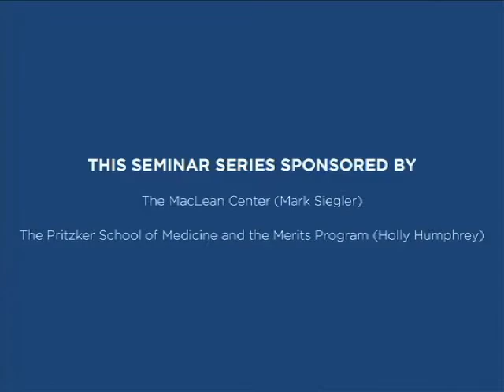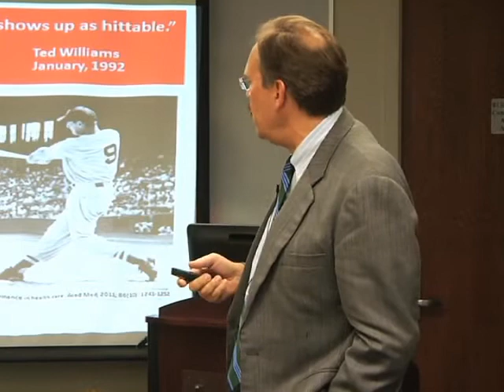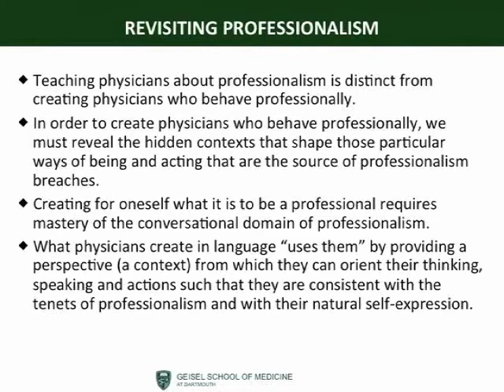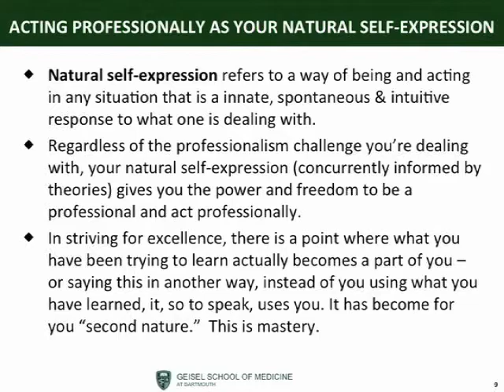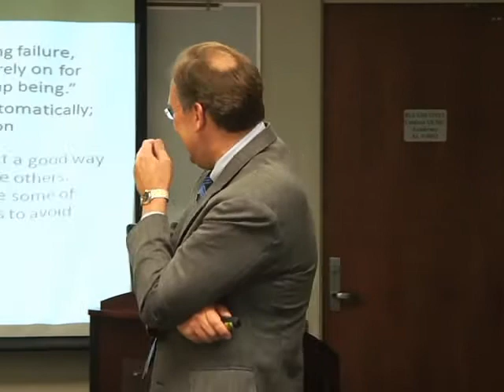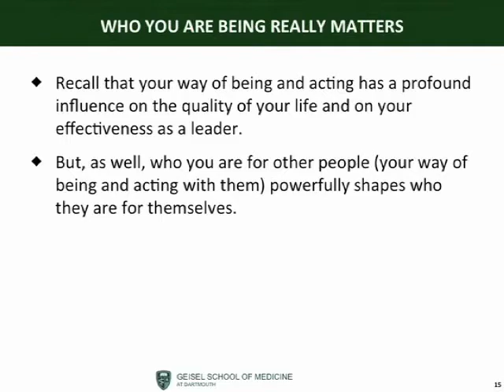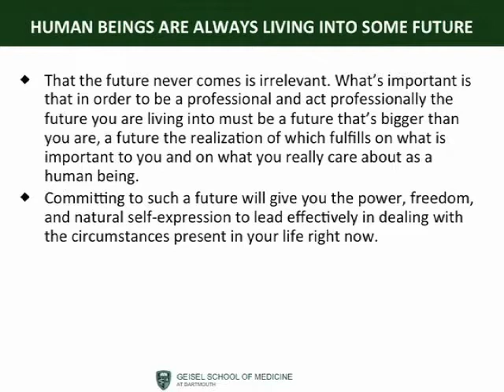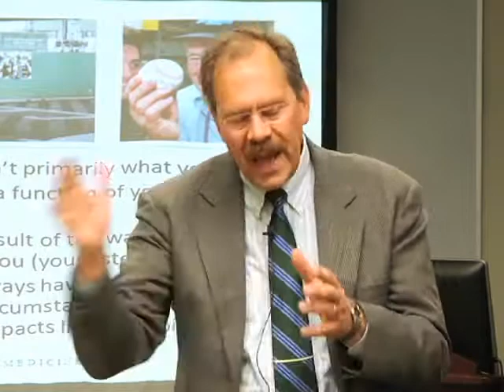Wiley "Chip" Souba - Professionalism in Medicine: Leading a Life that's Hittable (May 9, 2012)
Professionalism in Medicine: Leading a Life that's Hittable
Chair: Wiley "Chip" Souba, MD, ScD, MBA, Dartmouth College

The views expressed by Dr. Souba are not necessarily those of the MacLean Center.